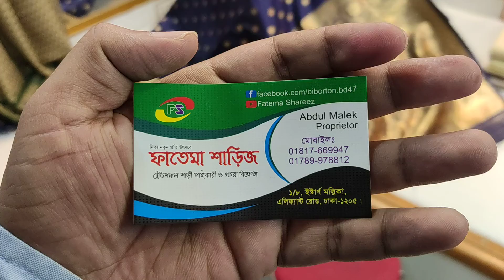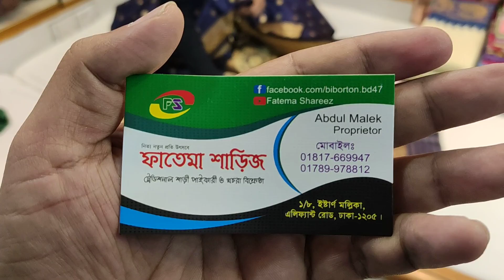গর্জিয়াস ইন্ডিয়ান কাতান শাড়ীর কালেকশন